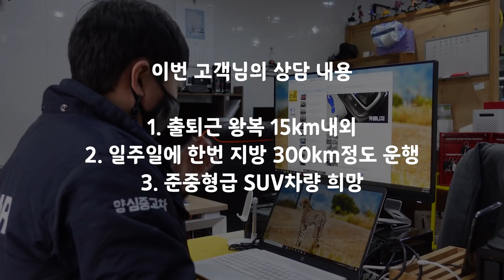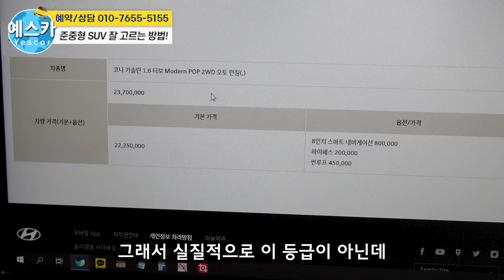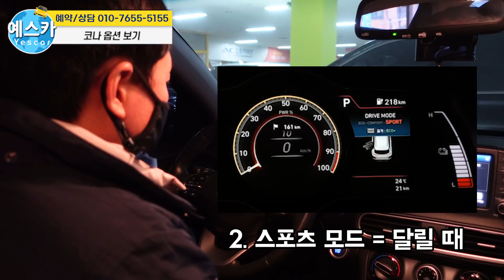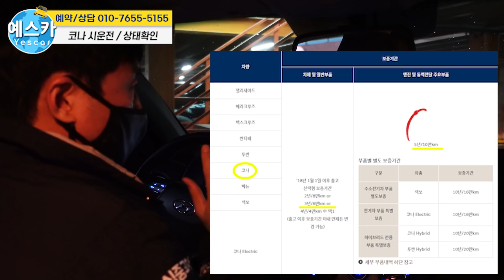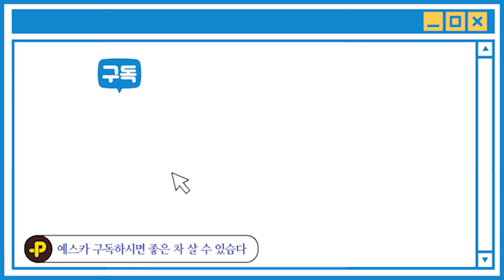소형SUV 중고차 가장 잘 사는 방법 (코나, 트랙스, 티볼리, QM3, 니로, 스토닉)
소형SUV 중고차 가장 잘 사는 방법, 김대표가 알려드리겠습니다!

# 예스카 문의 가능시간 : 연중무휴 아침9시~오후6시 (영업시간 외에 전화는 순차적으로 회신드립니다.)